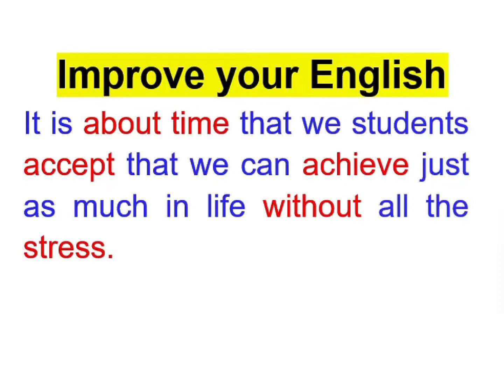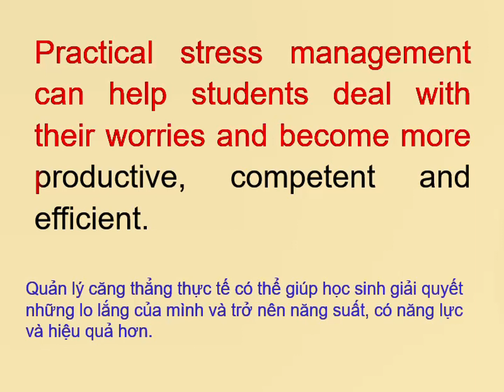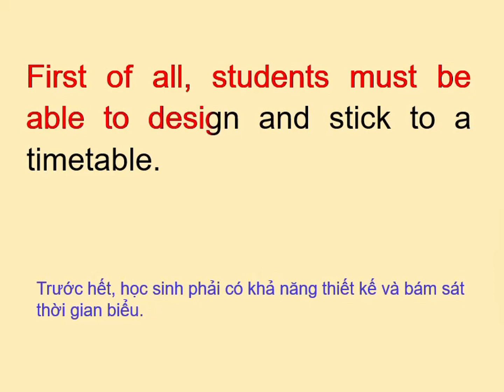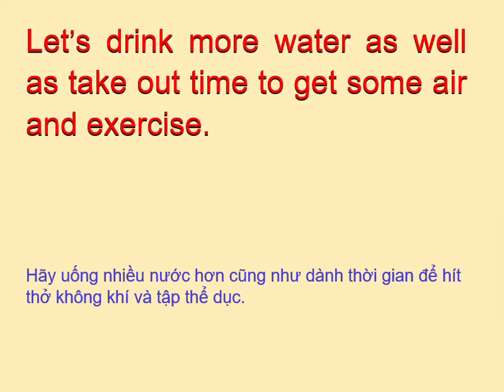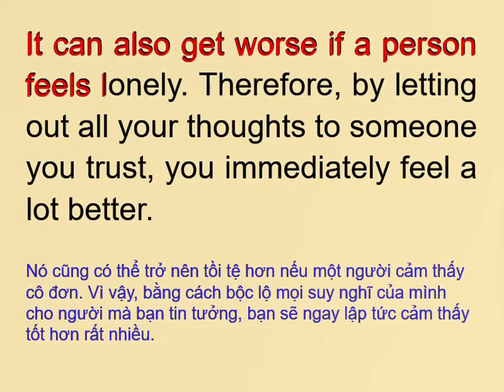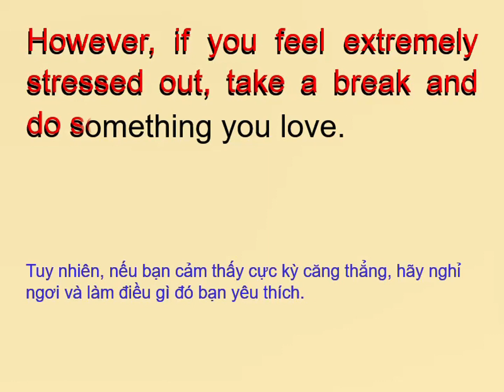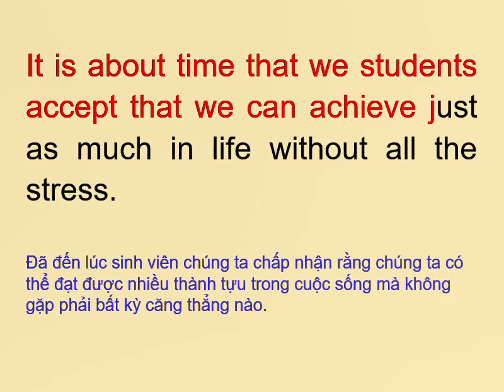Listen and practice English (Luyện kĩ năng nghe tiếng anh) / Improve your English P19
Improve your English through stories
Improve your English
Practice listening to English every day
Listen and practice English
 luyện kĩ năng nghe tiếng anh
Luyện nghe tiếng anh mỗi ngày